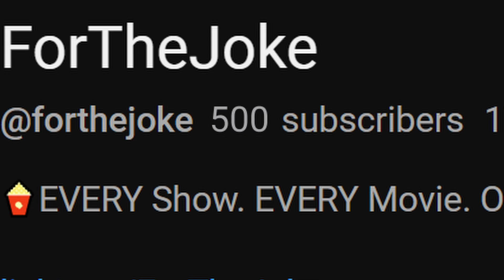a BIG Nostalgia-Filled THANK YOU - The Raconteurs - Salute Your Solution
SUB and help get me to 1K LETS GOOOOO🤘@theraconteurs
Adam Sandler + Stan Lee Stinger!